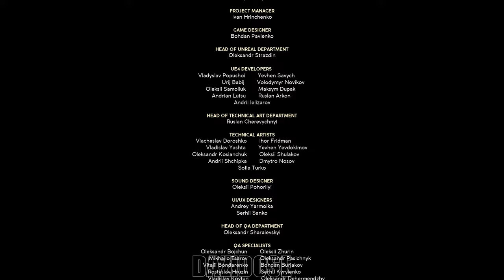Strayed Lights FULL GAME - No Commentary 4K60FPS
Strayed Lights FULL GAME. Strayed Lights Gameplay is recorded in 4K 60FPS on PC and will include the full game, all endings and all boss fights.

Strayed Lights is an atmospheric action-adventure with fluid combat and an intricate world imbued with mystery. You are a tiny, growing light seeking transcendence. Explore a land of otherworldly ruins and glowing trees, where entities of flickering lights and luminescent shadows reside. Challenge rogue shadow creatures in fast-paced, rewarding combat.

Use a fluid mix of parries and dodges to absorb their energy levels until you can unleash an ultra energy attack. Shift your light from blue to orange in sync with enemies using timed parries, then push energy back at them in vivid finishers. Monsters pursue you across otherworldly regions of mists, tall trees and luminescent ruins. Enjoy evocative boss fights with colossal shadow creatures gone rogue, as well as strategic and rhythmic duels with a variety of eerie creatures. Build up a unique character that can harness energy to let loose bold attacks.

Unlock new abilities and grow from a tiny light to a pseudo-mystical entity imbued with vivid powers. Strayed Lights is set in a dark and oneiric world that is as vivid as it is mysterious.Journey alongside a haunting soundtrack that reflects states of feeling in creatures you encounter created by Grammy-nominated composer Austin Wintory, whose previous projects include Journey, Abzu, and The Banner Saga series.